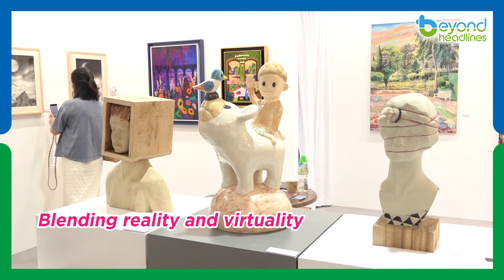Exquisite contemporary sculptures wow Hong Kong at Art Central 2024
Blending reality and virtually, multi-sensory experience for local and international arts lovers.